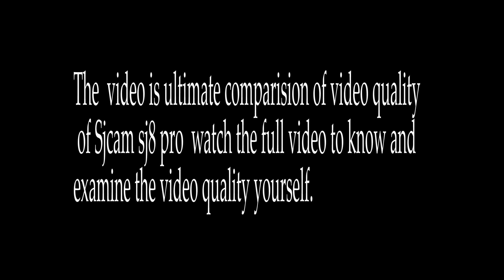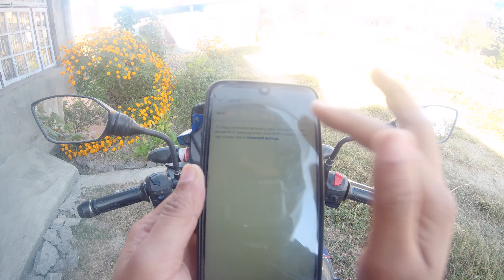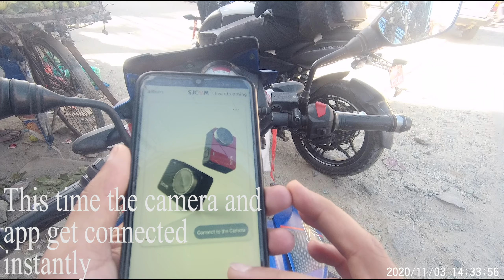Sjcam Sj8 Pro | Budget action camera | Best action camera under 15000k | Gopro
The above video is ultimate comparison of video quality of Sjcam Sj8 Pro. The camera is good in the budget segment. Sometimes it get hang but it will be ok if you remove the battery and again switch it on. In the beginning I face some problem in video quality but after updating the firmware  and changing its other setting like ISO, resolution, encoding, and all the problem was solved. The only problem is that it is not waterproof without the cover but you can use external case to make it waterproof.

All you comments, suggestion, recommendation, and complain about the video is heartily welcome.